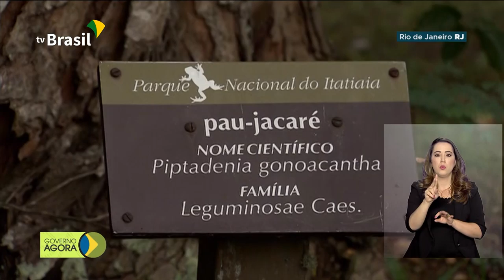Arrecadação federal aumenta 4,68% em relação ao ano passado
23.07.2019 - A arrecadação das receitas federais somou em Junho quase R$120 bilhões, um crescimento de 4,68% em comparação ao mesmo período do ano passado. O presidente Bolsonaro inaugurou hoje o Aeroporto Glauber Rocha, em Vitória da Conquista - BA. E o Parque Nacional do Itatiaia, a unidade de conservação mais antiga do Brasil, vai ser ampliado